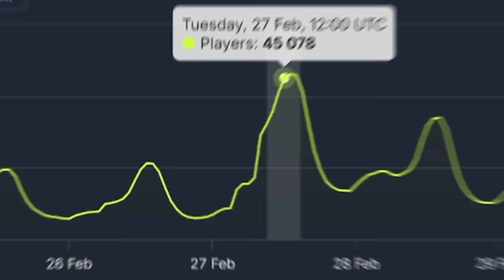They Did It Again.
They did it again. After what seems like a long time street fighter has once again made me addicted with the new release of its third dlc character Ed. Can we get any wins with a character this technical in our online ranked matches as I learn to play ed?